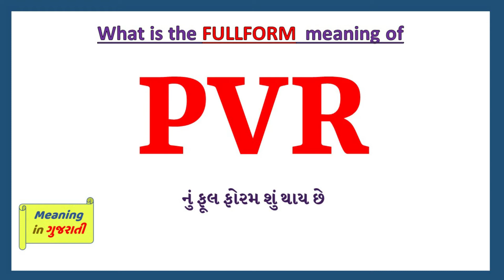PVR Full Form in Gujarati | PVR નું ફૂલ ફૉર્મ શું છે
આ વિડિયો માં તમે PVR નો Gujarati માં full form સમજશો અને એની સાથે PVR નું pronunciation પણ શિખશો. એટ્લે કે તમે PVR ના full form ની સાથે સાથે એ પણ શિખશો કે PVR નો અર્થ શું થાય છે અને PVR ને બોલવાની સાચી રીત કઈ છે.

 તો બસ એક મિનટ માં શીખો PVR શબ્દ ને.